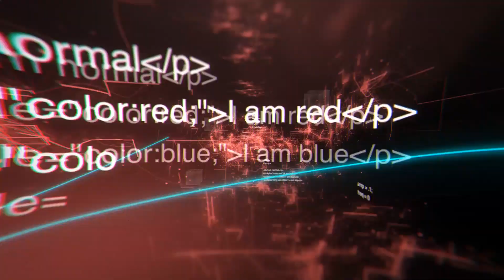AMD vs Intel.... Which CPU should you buy?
AMD vs Intel is a tricky debate. Which one is your favorite?

Show Your Support By Liking This Video!